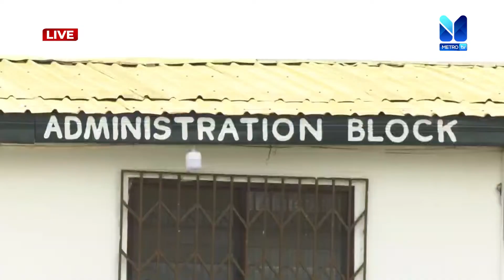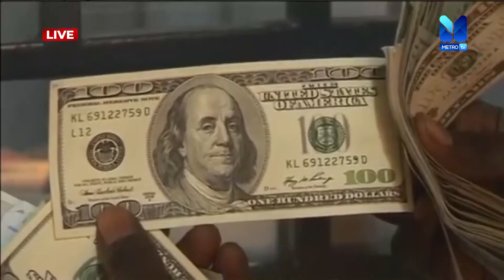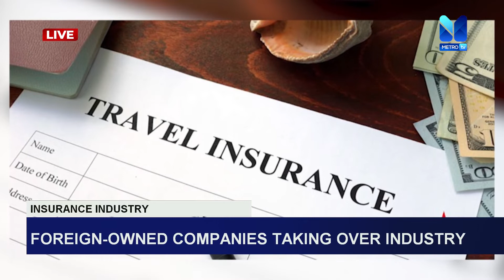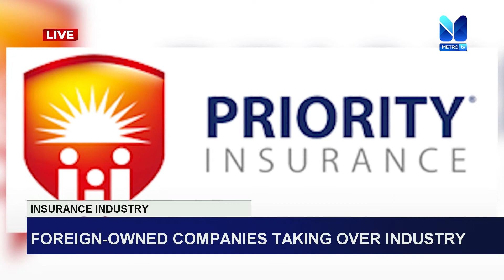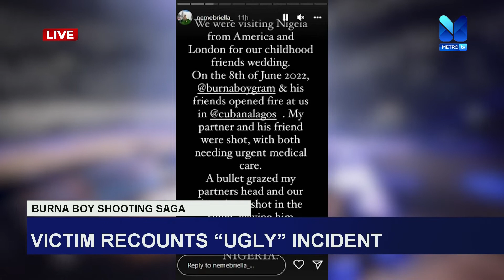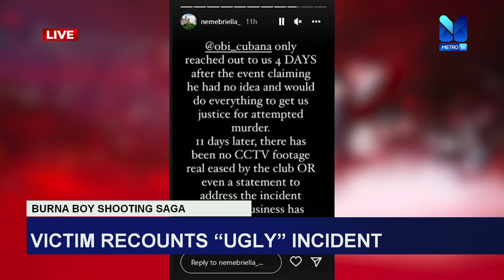News Beat (20-06-22)